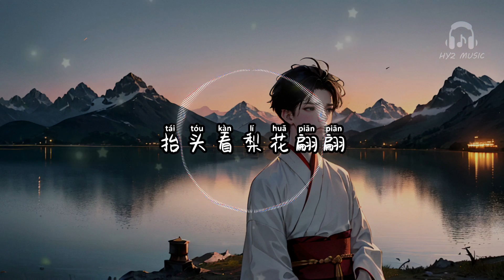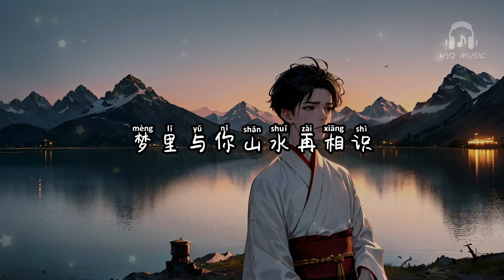怎叹（温柔少年版） - 云三【怎叹呐山有木兮那木有枝 心悦君兮啊君不知 可是前世与你错过太多事】【动态歌词 Lyrics】【拼音歌词】【抖音歌曲】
怎叹（温柔少年版）

唱一首水调歌头
那明月何时能有
我站在梧桐树下
期待你回眸
若今生牵你的手
又哪怕岁月悠悠
只盼那清风依旧
与你长相守
散不去只剩温柔
这秋风吹去离愁
只感叹浮生若梦
无人在身后
抬头看梨花翩翩
是谁在独自承受
怎奈何蓦然回首
你皱起眉头
怎叹呐山有木兮那木有枝
心悦君兮啊君不知
可是前世与你错过太多事
怎叹呐秋有月兮那月有诗
也不及与你相守时
梦里与你山水再相识
散不去只剩温柔
这秋风吹去离愁
只感叹浮生若梦
无人在身后
抬头看梨花翩翩
是谁在独自承受
怎奈何蓦然回首
你皱起眉头
怎叹（温柔少年版） - 云三

演唱：云三
作词：Listen Dream
作曲：Listen Dream
编曲：卡其漠罗洋
混音：昔染
协力：魏辞霜
营销企划：何大为
策划/监制/统筹：叶洛洛
出品/发行：酷狗文化